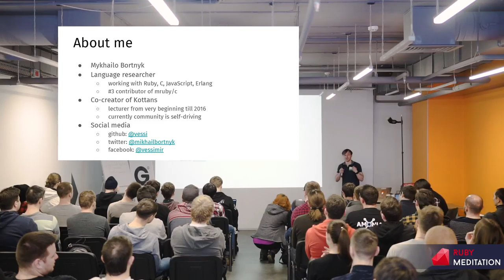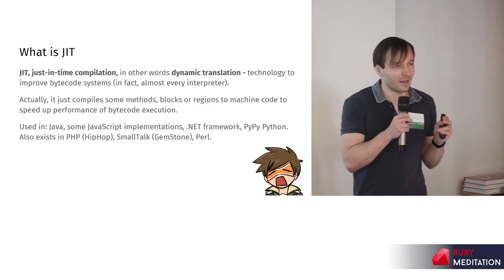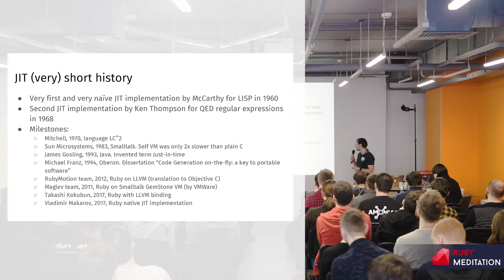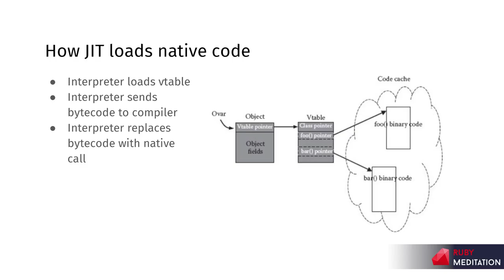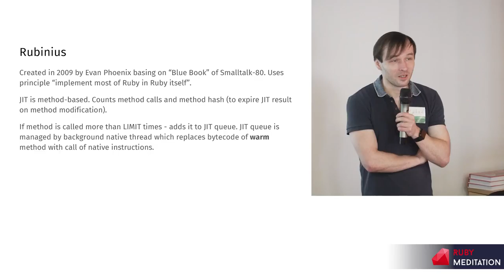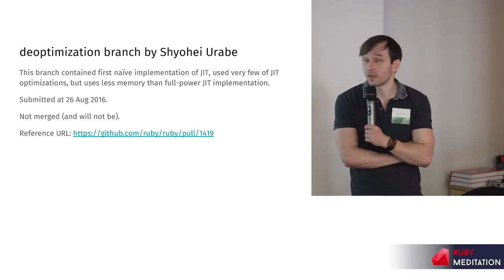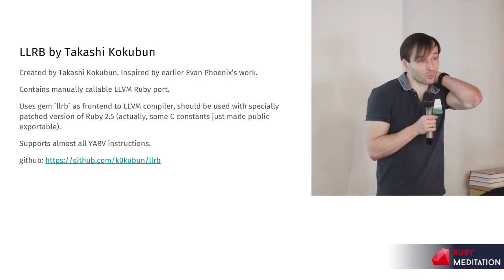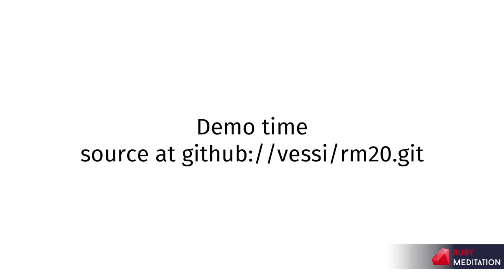Ruby JIT Compilation - Mykhail Bortnyk | Ruby Meditation 20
RubyMeditation #20
February 17, 2018
Kyiv